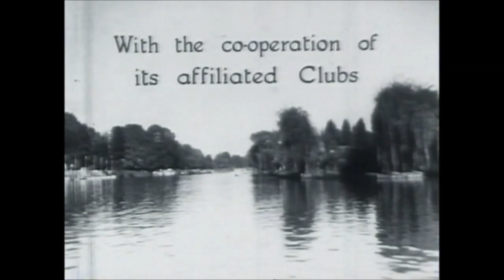Thames Punting Club Championships - 1952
Newsreel production by The Thames Punting Club of the closely fought 1952 punt racing championships at Maidenhead, Berkshire.

Thames Punting Club (TPC) was formed in 1885 as a punt racing club. It is now no longer a racing club but functions as the sport of punt racing's governing body.

The Thames Punting Club organises the annual punt racing championship, which continues to be held at Maidenhead.

The Skiff Club; Thames Valley Skiff Club; Wraysbury Skiff and Punting Club; Dittons Skiff and Punting Club; Wargrave Boating Club.

NB: This is an edited version of the original TPC production.